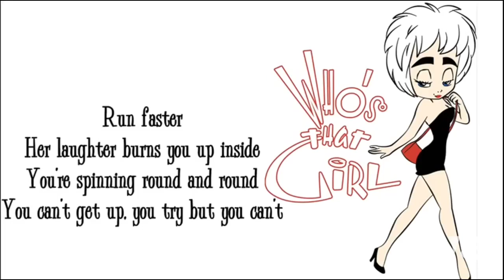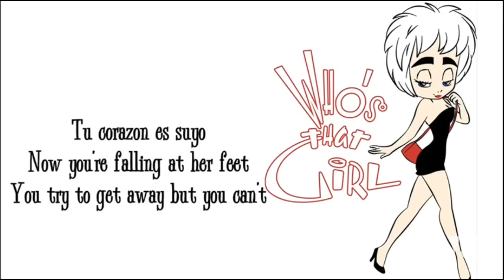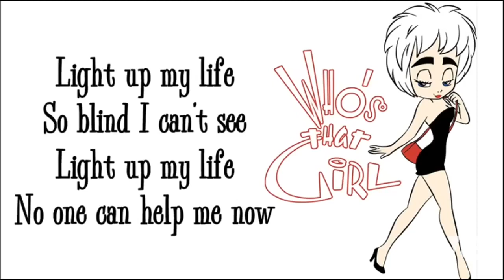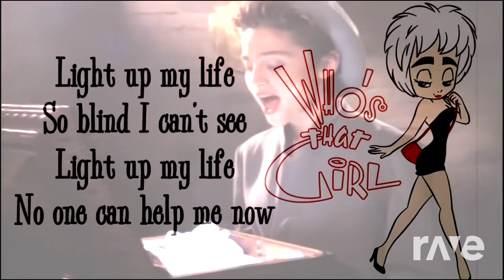Who's that Girl part 2